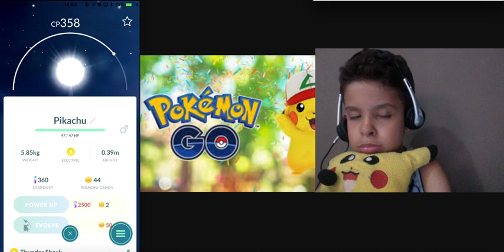EP #5 Pokemon Go Segunda e Terceira Geração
Caçando Pokemons na praça Santa Terezinha em Taubaté, da Segunda e Terceira Geração.

Matheus Pereira 0909SP